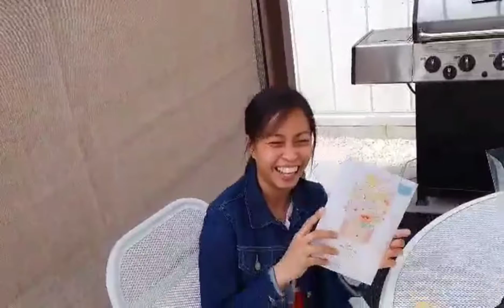Our 4th wedding anniversary!